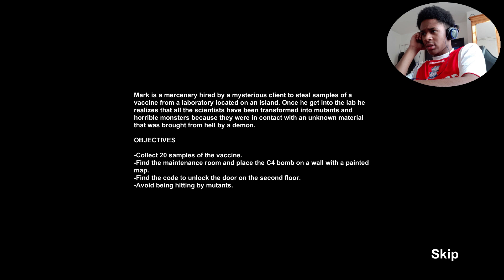We bouta cure Coronavirus! | Mutants First Night Playthrough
We have been sent to a laboratory to find vaccines for a disease but within the laboratory is something beyond what we expected.

If you enjoyed the video don't forget to like and subscribe to join me on my YouTube journey and don't forget you can give me video suggestions through my Instagram which is below. STAY LITTY!